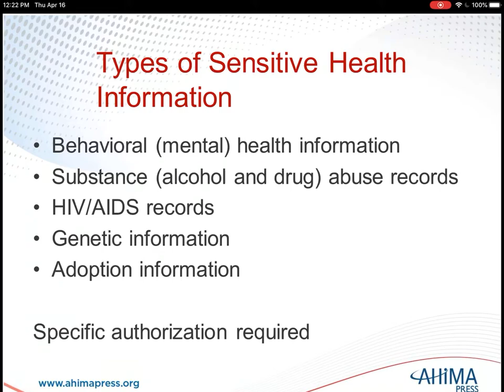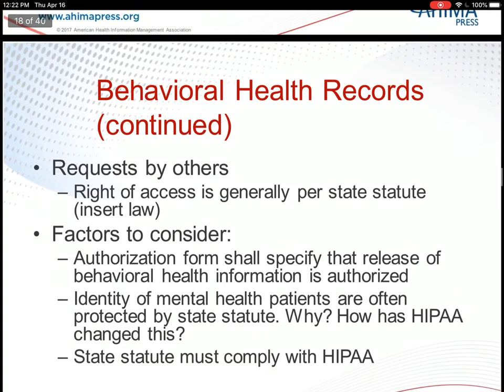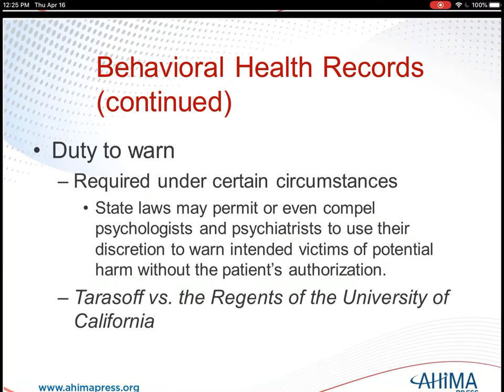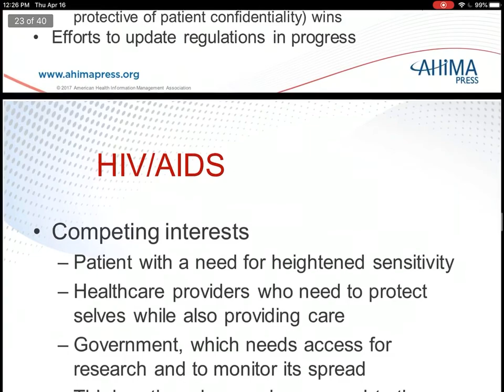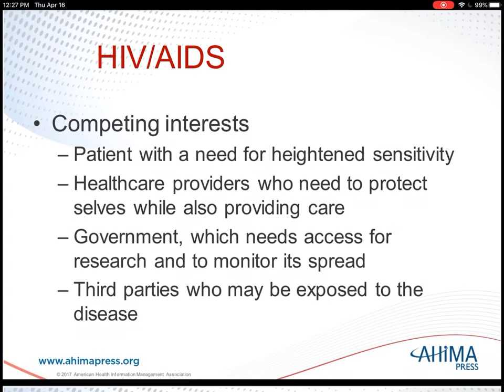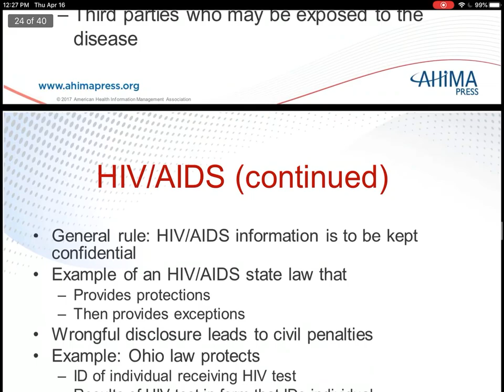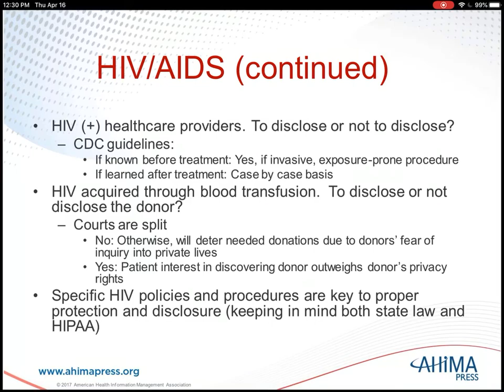Law and Ethics - Chapter 15 - Section 2 Lecture